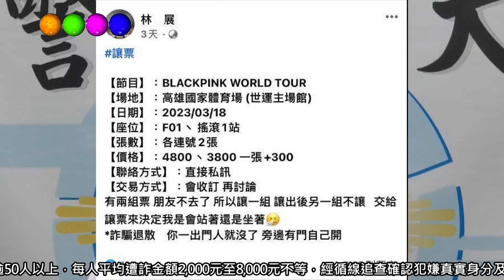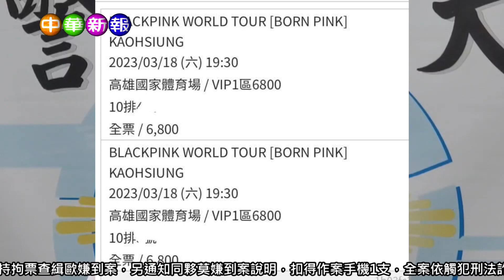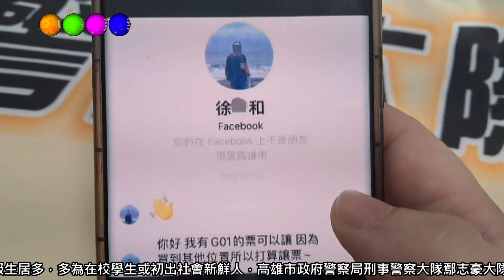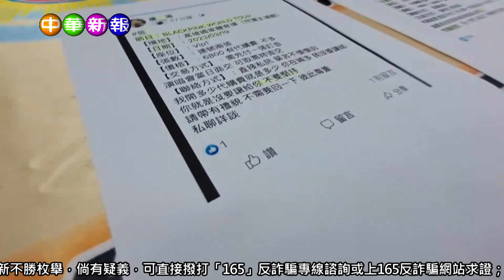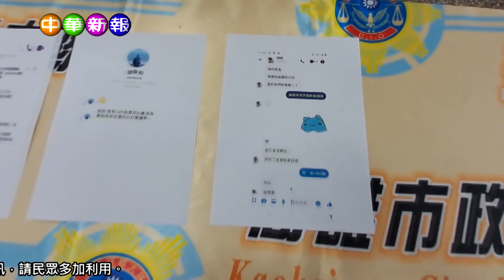中華新報20232028 專詐女團女星演唱會門票 全台逾50人遭詐